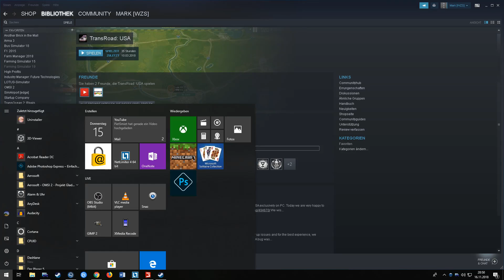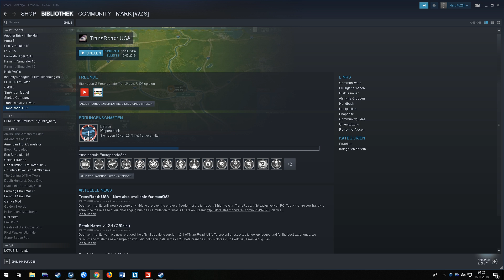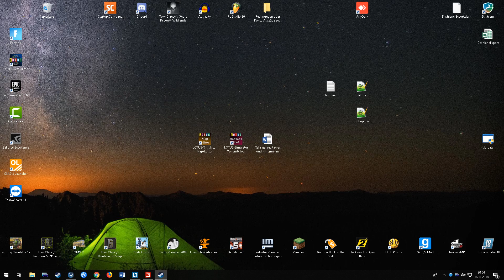GC Farm Gemeinde Rade Reloaded #179 Der Helfer geht doch